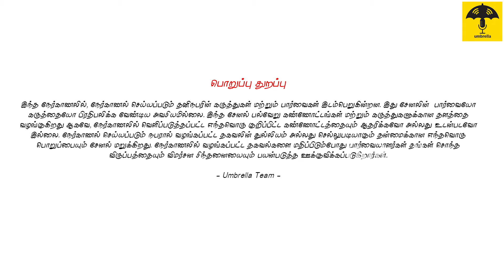காங்கிரஸ் ஏன் இதைப்பற்றி பேசுவதில்லை | மறைக்கப்படும் வரலாறு